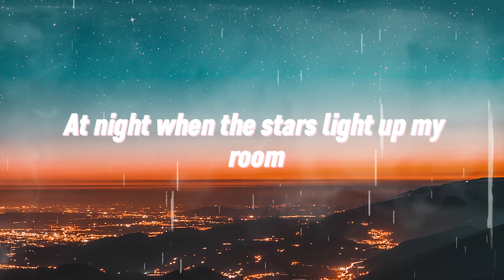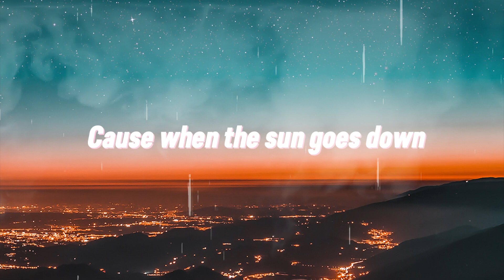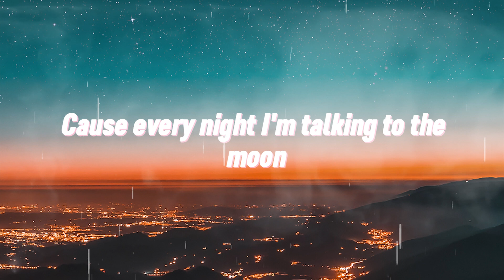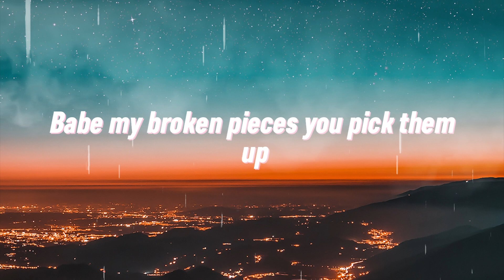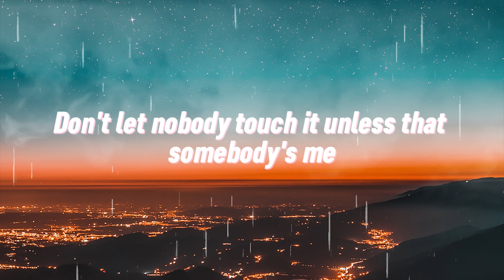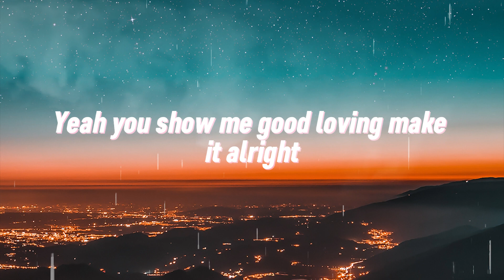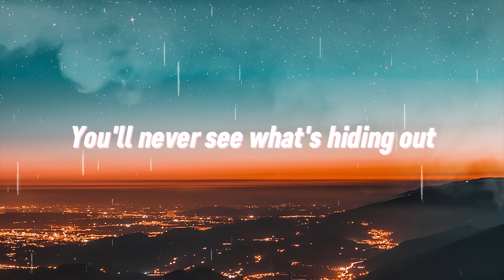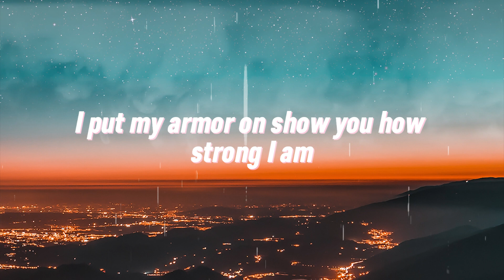Bruno Mars - Talking To The Moon (Lyrics)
(Lyrics):
[Verse 1]
I know you're somewhere
Out there